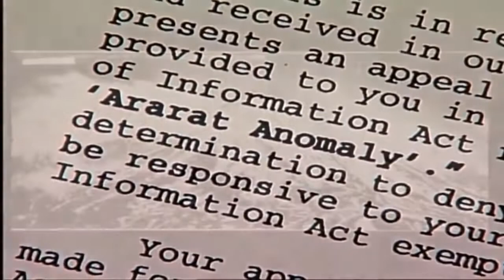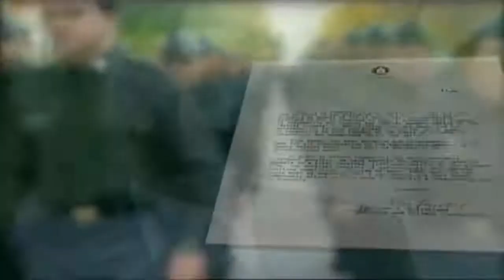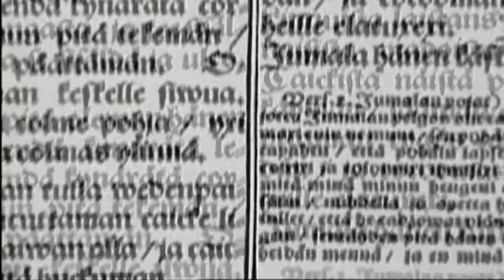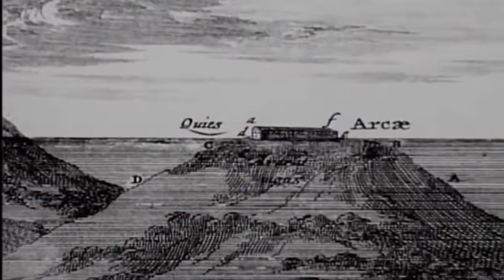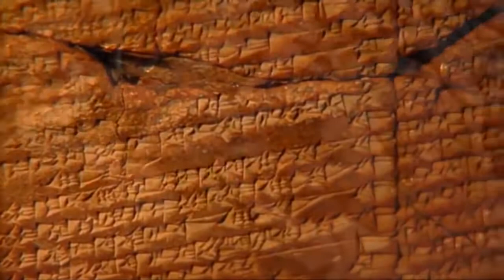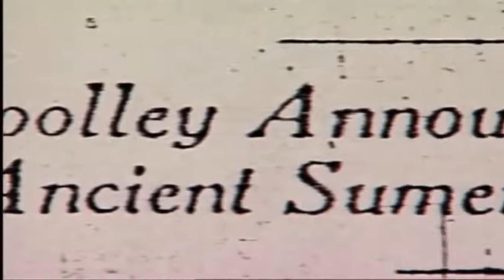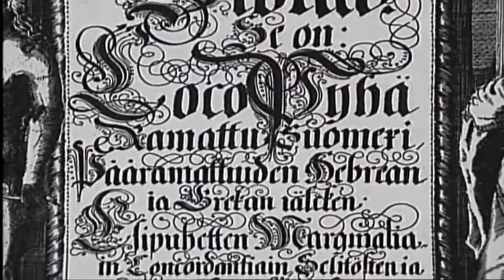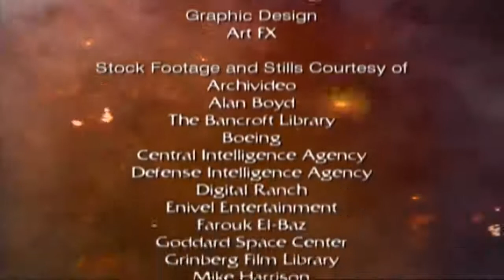El gran Misterio del Diluvio Universal👍Historia, documentales interés, National Geografic, HD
Diluvio universal es el nombre de una inundación mundial relatada en textos de algunas antiguas culturas. De manera específica suele utilizarse para la narración de dicha catástrofe contenida en el primer libro de la Biblia, conocido como Génesis. En este relato, Dios emite su juicio contra la humanidad a causa de sus pecados​, provocando el anegamiento de "toda la tierra", salvándose en un arca de madera, y por voluntad divina, solo el patriarca Noé y su familia, junto con parejas de animales escogidos para tal fin.